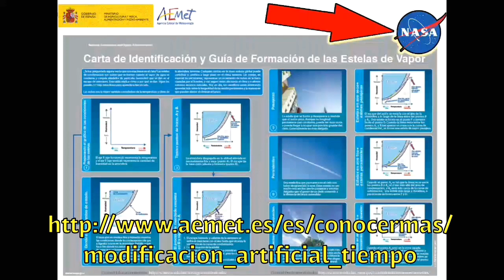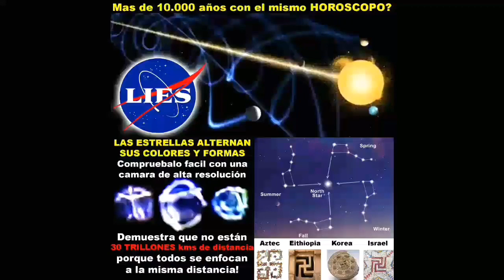Exponiendo "La Bola Mundial" en Benidorm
Quiero convencerte confiar en tus sentidos por experiencia de evidencia observable, medible y repetible ... mejor que seguir engañado por teorías obsoletas!
EXPERIMENTOS;
1. Observar un barco que se desvanece, supuestamente bajando por el horizonte, enfocar con zoom de una cámara o un telescopio y verlo volver a aparecer en su integridad … demostrando que no ha bajado por curvatura!

2.  Observando edificios enteros a partir de 10 kms a nivel de mar, demuestra igual que el canal de Suez en Egipto que mide 160 kms que el agua no dobla. Ahora, si la tierra está cubierta al 70% en agua que es plana … Pues demuestra que no estamos en una esfera con 40.000 kms de circunferencia, porque que debe de haber una bajada constante notable y medible, en cada dirección sobre 8 pulgadas, que son: “Sobre 20 cms por cada milla (1.6 kms) de distancia al cuadrado”. AL CUADRADO, porque de lo contrario sería una línea recta.
(También podemos usar las fórmulas √R² + t² - R ... o ...  R - √R²-t²  )

3. En un vuelo de avion mira simultáneamente por la ventana derecha e izquierda y veras que no importa la altura siempre veras el horizonte horizontal y al nivel del observador … También observable por videos de globo aerostático y el grabación oficial de Red Bull cuando Felix Baumgartner subió 39 kms desde Nuevo Mexico. (Incluso cuando sale de la capsula se ve nada de mar y después de 3 horas su salto en paracaídas aterrizó en Nuevo México demuestra ningún giro.

4. Haz un video de cualquier estrella brillante, con buena cámara y al reproducirlo en velocidad lento veras que cambian de color y forma sin ninguna distorsión. Esto demuestra que están mucho más cerca que 30 trillón de kilómetros y también podemos observar que las planetas no son tierra firma.

5.  Comprobar la temperatura de la luz de la luna, simplemente colocando un vaso de agua en la sombra y otro vaso de agua bajo la luz de la luna y compararla con un termostato. El resultado suele ser que el agua que esta debajo de la luz de la luna es 2° de temperatura menos que el agua en la sombra. Esto prueba que la luz de la luna no es solo un reflejo del Sol, ya que sería cálido o neutral.

OBSERVACIONES;
1. Nunca hemos visto un reportaje del tiempo, en tiempo real … siempre dibujo animados!

2. No hay fotografías reales de la tierra tomada desde el espacio, son todas imágenes compuestas. Admitido por Rob por Robert Simmons, el hombre que fue empleado por la NASA para tejer imágenes de gran altura en un vector de bolas y agrega nubes ... Entonces los videos también deben ser falsos, mira las nubes fijas.

3. Nunca hace un piloto de avión girar la nariz hacia abajo para seguir una curva bajando constante en cada dirección. Sabemos esto cierto al poder quitarse los cinturones de seguridad, el avión permanece horizontal, lo que no es posible en una pelota sin volar al espacio.

4. Viendo el mismo horóscopo por mas de 10.000 años sin ninguna desfiguración demuestra que la tierra NO está moviendo en 3 direcciones ... Girando en el eje a 1600 Kph, orbitando el Sol a 10000 Kph mientras el Sol nos está arrastrando por la vía láctea a casi medio millón de kilómetros por hora, porque no demostró ningún movimiento desde que los egipcios, los minas y los aztecas nos dejaron pirámides y calandras para medirlo!

5. El hecho de que se vea sólo la mitad de la luna cuando el sol está situado directamente en frente/este, mientras que la luna esta atras/oeste, aliñeada perfecta y los dos arriba del horizonte ... Demuestra que la luz de la luna no es sólo el reflejo de la luz solar! Porque cuando no hay nada entre ellos deberíamos de ver la cara entera de la luna.

6. Nunca hemos visto un imagen ni video de un avión volando boca abajo o desde cualquier otro ángulo de ningún satélites, cohetes ni la estación espacial.

7. No hay ni un video de un cohete que salga de la atmósfera al entrar al vacío, ni nadie ha girado 360° durante una caminata espacial o un alunizaje? (Probablemente por la misma razón que tu programa de televisión favorito, ¡porque verías el estudio!)

8. ¿Que ningún barco o avión ha circunnavegado la tierra en una dirección norte-sur?

9. Tratado de la Antártida firmado por más de 50 países en 1958 y de alguna manera ha sobrevivido independientemente de las muchas guerras)

10. La teoría de la gravedad nunca se ha demostrado. En el siglo 17 Henry Cavendish afirmó haber hecho una observación, pero hasta la fecha ese experimento no se ha repetido.

11. La NASA obtiene 18 billones de dólares por año... eso equivale a 52 millones por día, sin contar las otras agencias espaciales del mundo.

12. La NASA aconseja a más de 50 gobiernos de todo el mundo sobre la modificación artificial del clima.
(haga click en en enlace azul “Estelas de condensación” para ver el PDF de la Nasa)

... Tengo miedo de no actuar. Ayúdenme a correr la voz antes de que nos separen y distraen con algo más amenazante!
Howard George Stirrup.